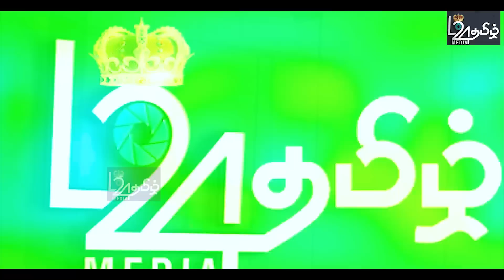சற்றுமுன் ஜநாவிலிருந்து வந்த அவசர செய்தி - ஜநா வளாகத்தை சுற்றிவளைத்த இலங்கையர்கள் | பிரதான செய்திகள்